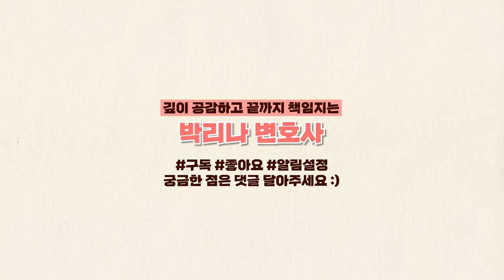신혼부부가 이혼하는 이유ㅣ이혼전문변호사 ㅣ박리나변호사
박리나변호사 상담은 아래 채널에서 하실 수 있습니다